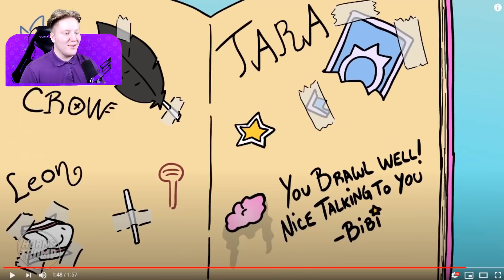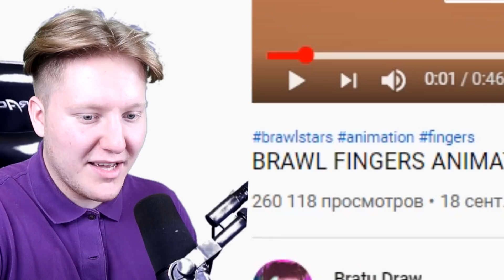НОВЫЙ БРАВЛЕР *ХИМИКА* В BRAWL STARS 🔥